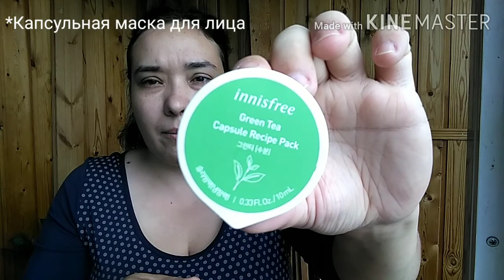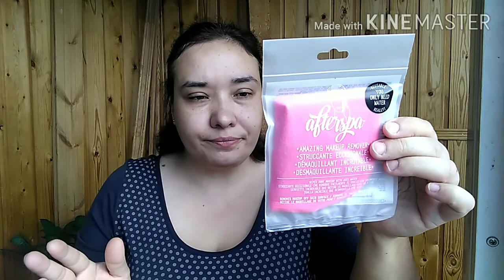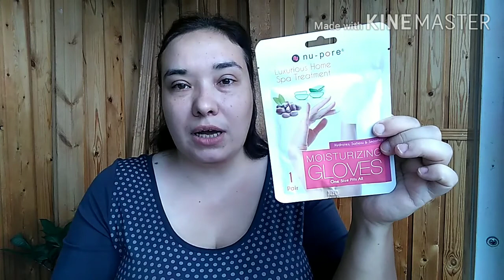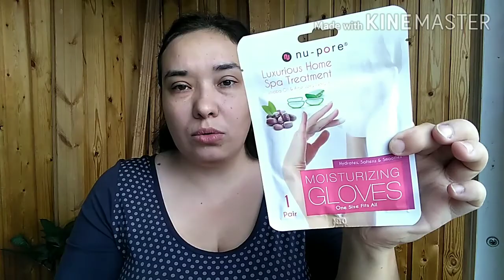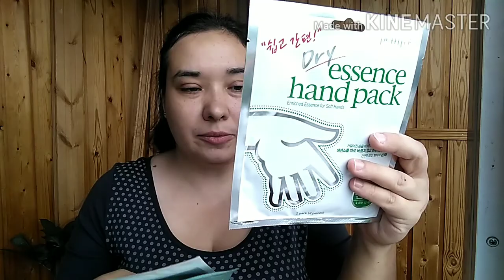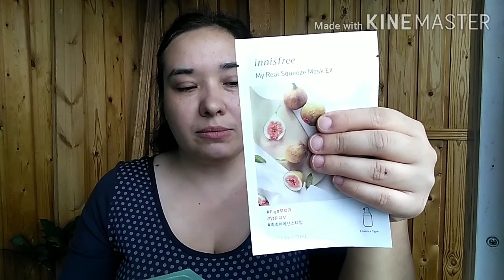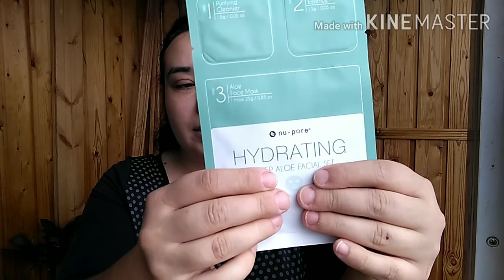IHERB Мой первый заказ! / Elena Pero